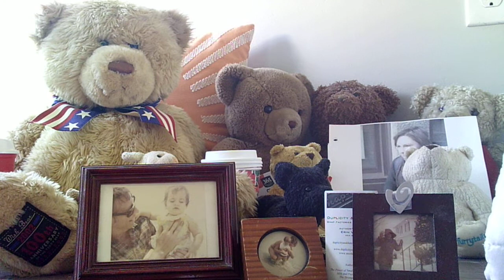Philadelphia Walks PTSD | Reading of Duplicity and Duress: Snap Factories in the Making by Erin Vans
Chapter 9: Day Five: Do You Like Your INDEPENDENCE?! January 29, 2011.
Reading an excerpt from this chapter, which included an excerpt from another book called the Psychopath Test by Ron Jonson.
Buy My Book |  Duplicity and Duress: Snap Factories in the Making by Erin Vans | Bookshop | BookBaby Bookshop